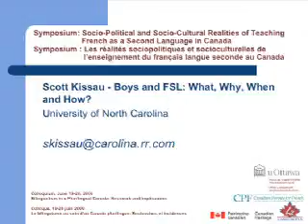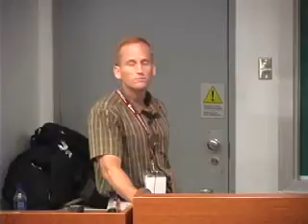Colloquium Symposium 2008 KISSAU Scott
Symposium: Boys and FSL: What, Why, When and How? – Scott Kissau